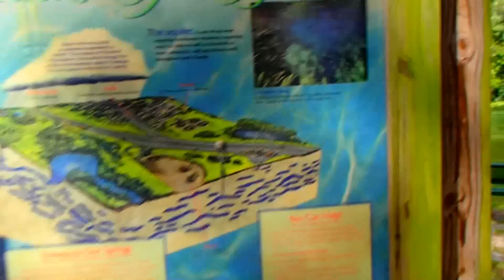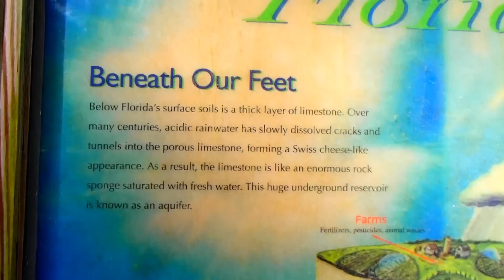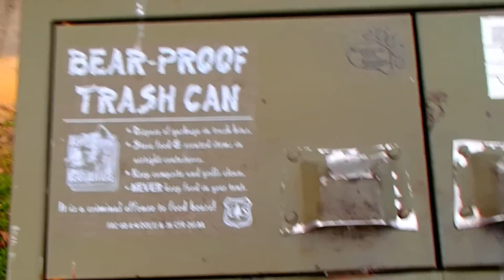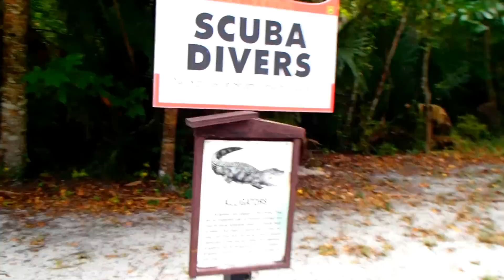Alexander springs State Park Central Florida 2012